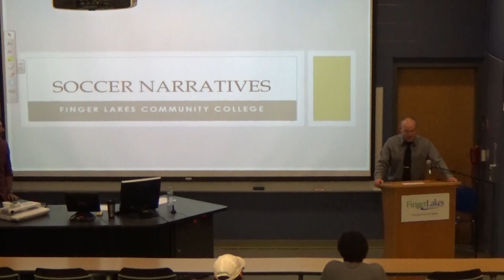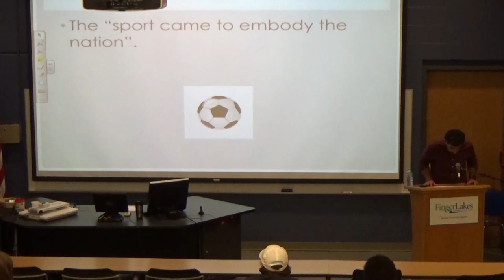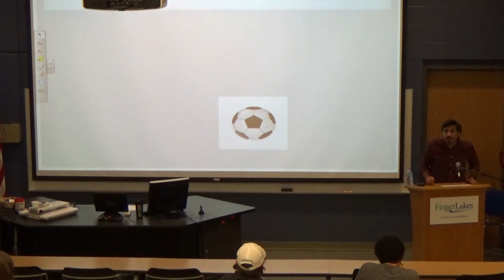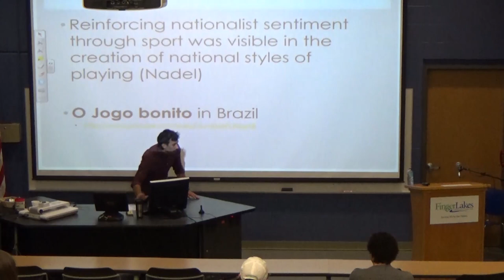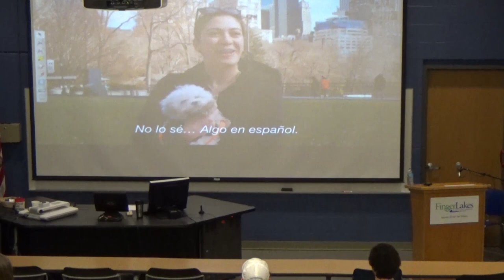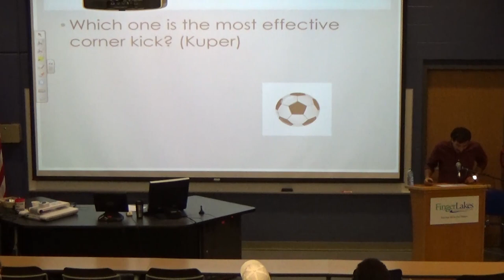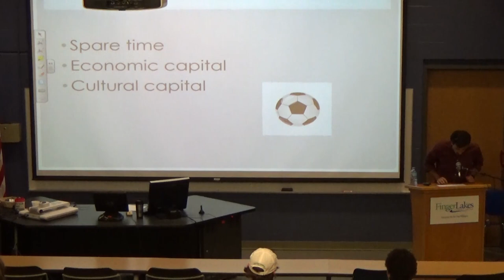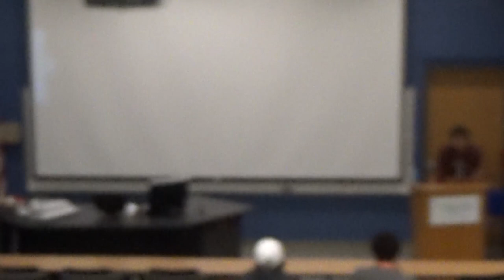FLCC 2018 Hispanic Month Dr. Esteban Mayorga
FLCC 2018 Hispanic Month
Dr. Esteban Mayorga